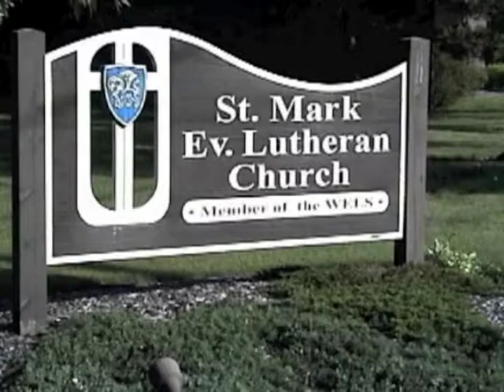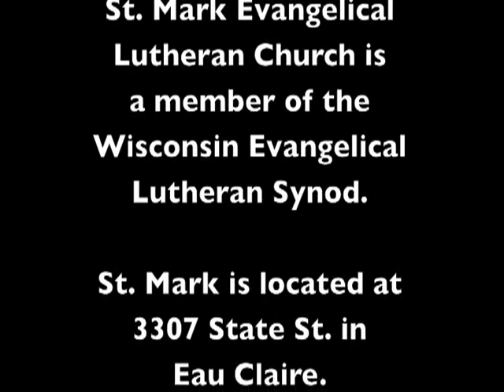St Mark Service - July 15, 2018